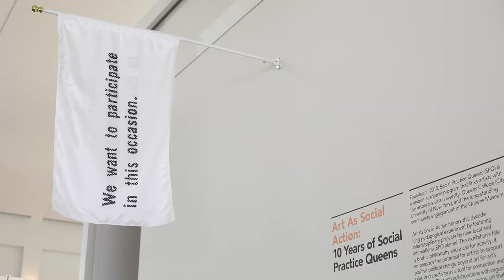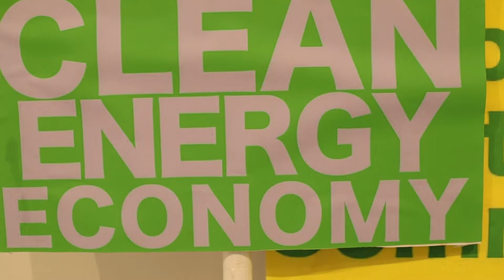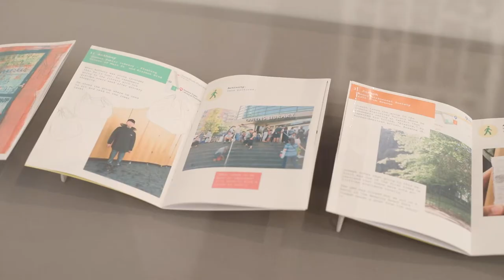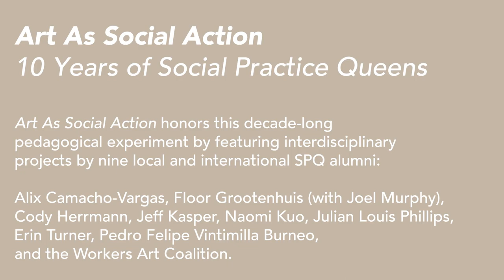"Art As Social Action: 10 Years of Social Practice Queens"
Social Practice Queens (SPQ) is a unique degree program and partnership between Queens College CUNY and the Queens Museum, focused on the intersection of art and social justice. "Art As Social Action: 10 Years of Social Practice Queens" honors this decade-long pedagogical experiment by featuring interdisciplinary projects by nine local and international SPQ alumni: Alix Camacho-Vargas, Floor Grootenhuis (with Joel Murphy), Cody Herrmann, Jeff Kasper, Naomi Kuo, Julian Louis Phillips, Erin Turner, Pedro Felipe Vintimilla Burneo, and the Workers Art Coalition.

"Art As Social Action: 10 Years of Social Practice Queens" in on view at the Queens Museum From March 24, 2021 to July 25, 2021.